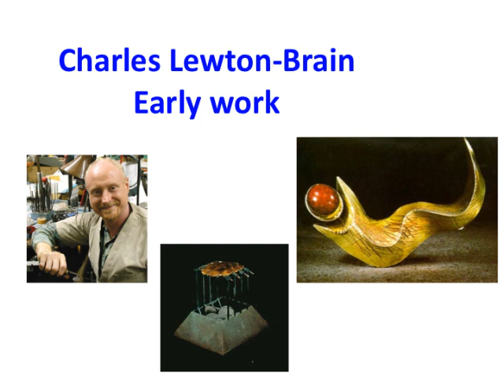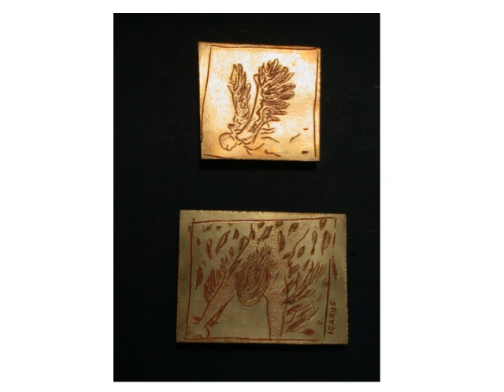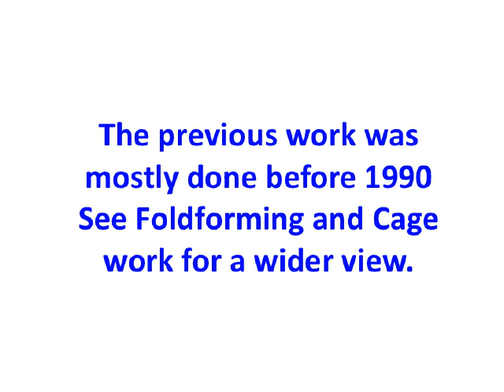Lewton BrainEarly work